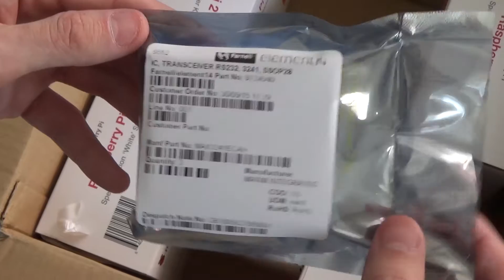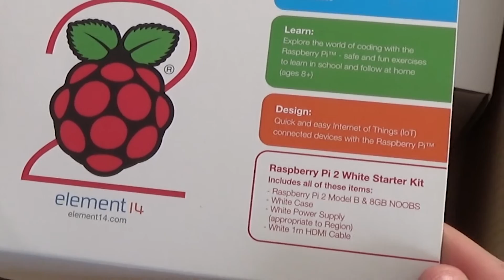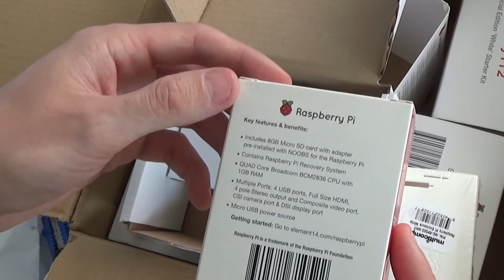Unboxing Farnell Romania - Raspberry Pi 2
Primul unboxing de la Farnell Romania -  Raspberry Pi 2